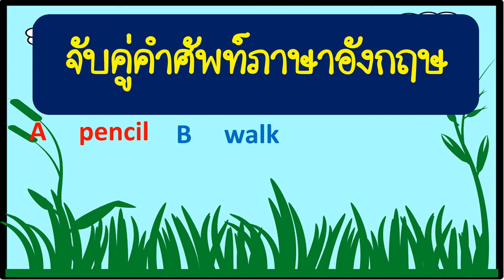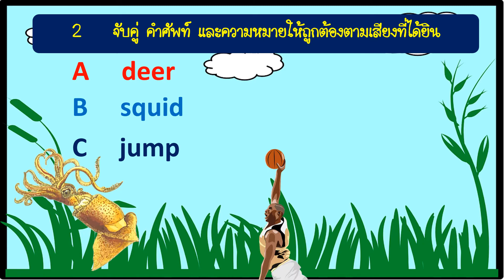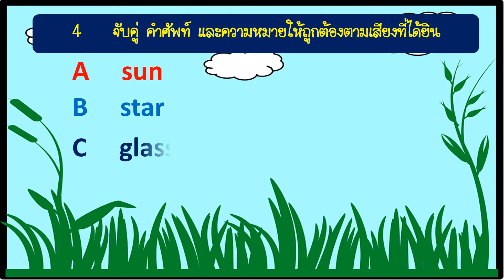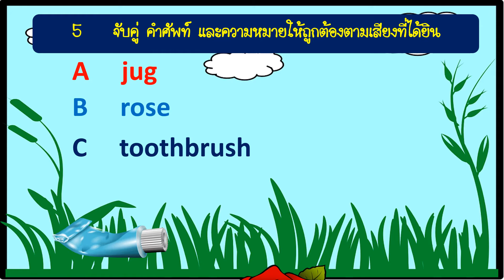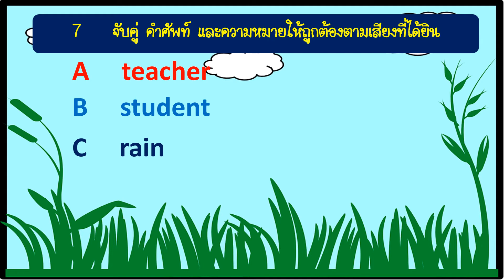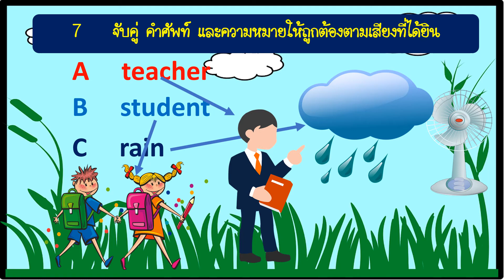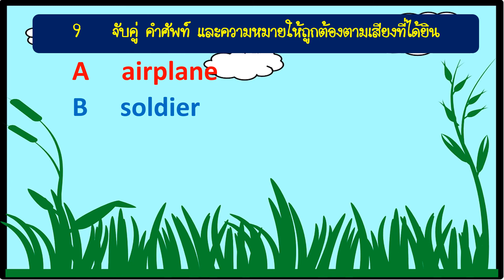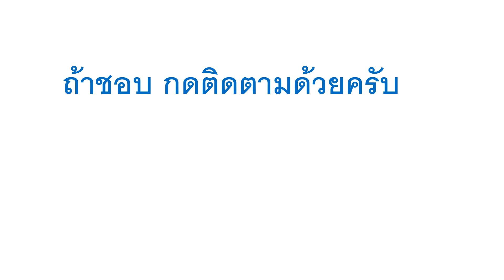จับคู่คำศัพท์ภาษาอังกฤษ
จับคู่คำศัพท์ภาษาอังกฤษ จำนวน 10 ข้อ มีรูปภาพ เสียงบรรยาย คำศัพท์ แล้วให้จับคู่ตามความหมายของรูปภาพนั้นๆ เรียนรู้ภาษาอังกฤษอย่างรวดเร็ว